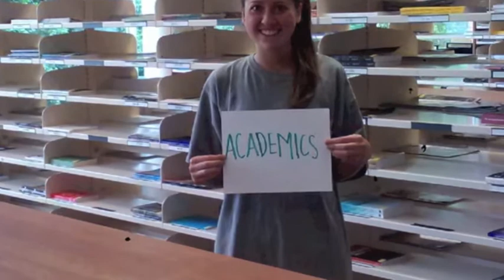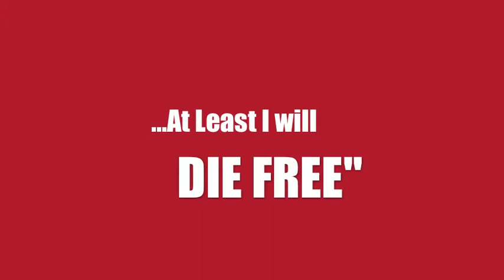UQ Virtual Marketing Internship Fall '13- NC State University